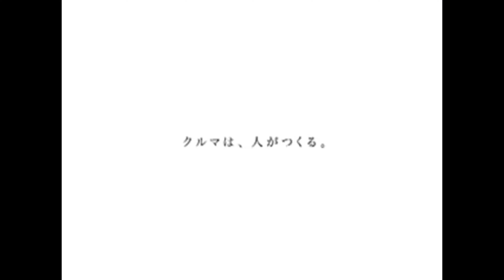【ムラーノ】日産ムラーノ ムラーノ コマーシャル CM＃車のCM＃クルマのCM＃懐かしいCM＃日産ムラーノ#jdm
日産ムラーノのCMを皆さん是非お楽しみ頂きたいと思います。